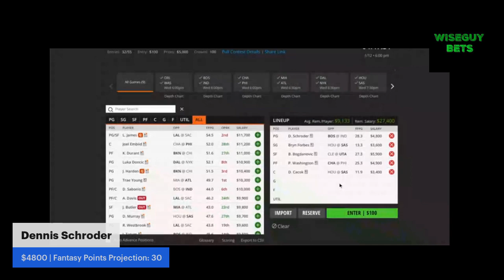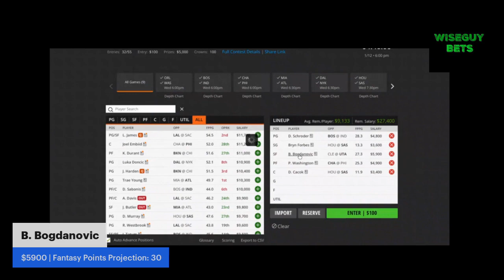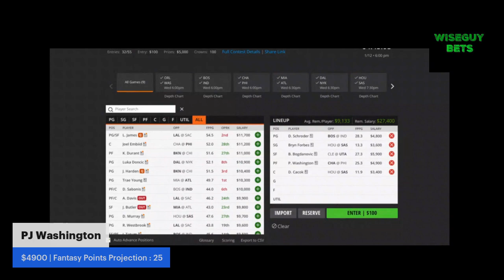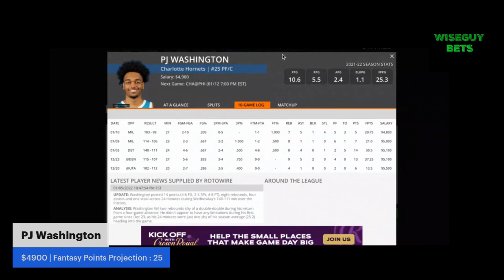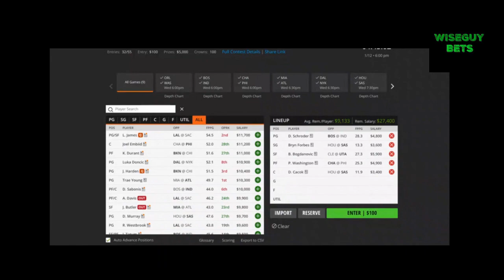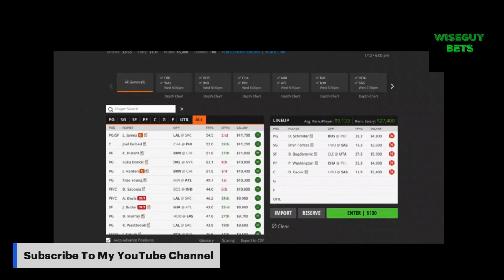NBA DRAFTKINGS PICKS FOR TONIGHT for 01 12 22